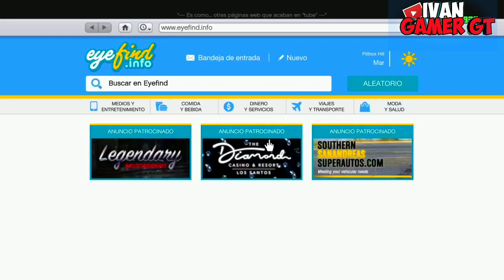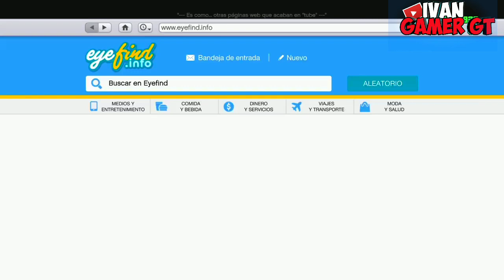CONSEGUIR COCHES EXCLUSIVOS MOD *SOLO* COCHE MOD INVISIBLE -AUTOS MOD ÚNICOS GTA V ONLINE [PS4,XBOX]